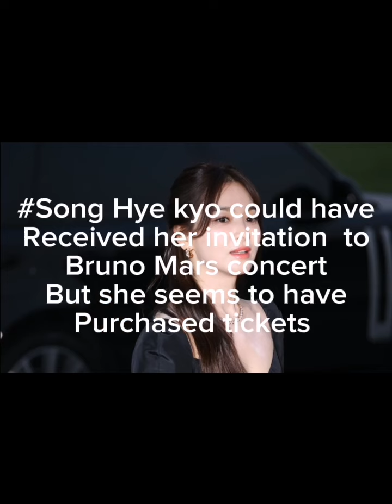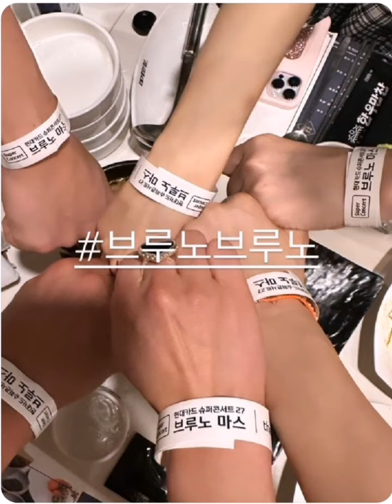Song hye kyo with her friends Jenie and Park Hyo during Bruno Mars concert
Song Hye kyo could have received her invitation to Bruno Mars concert but she seems to have purchased tickets herself Song Hye one someone sitting nearby recognized her when she took off her mask when seated but did not immediately post the pic